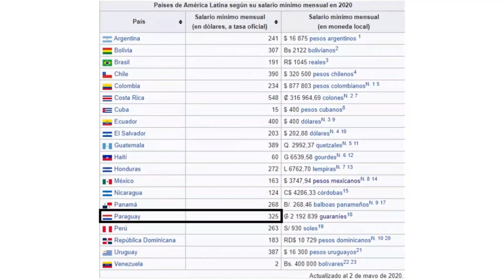Paraguay auswandern ✅ 4 Gründe auswandern nach Paraguay | 18 Jahre Erfahrung und Hilfe 【2021】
Paraguay auswandern 4 Gründe auswandern nach Paraguay | 18 Jahre Erfahrung und Hilfe

In diesem Youtube Video präsentieren wir Euch 4 weiter Gründe warum das Land Paraguay in Südamerika sehr interessant ist in Sachen Auswanderung bzw. Einwanderung. Im Vergleich zu typischen Auswanderungsländern wie Kanada oder Australien, bietet Paraguay noch sehr günstige Einwanderungsmöglichkeiten an.

Jeder von Euch soll es wissen, ob die Auswanderung aus Deutschland, der Schweiz oder Österreich sinnvoll ist und wenn ja wohin? Paraguay bietet eine interessante alternative für Alle die Ruhe suchen aber auch für Investoren, da sich das Land sehr schnell weiter entwickelt.

Auswandern Paraguay Erfahrungen, Leben in Paraguay Erfahrungen und auswandern nach Paraguay, schauen Sie sich weitere Videos aus unserem Kanal: ParaguayLive.

Fragen bitte an:
stellen.